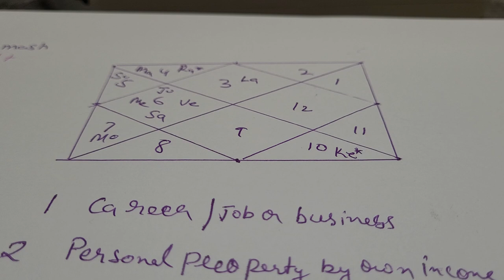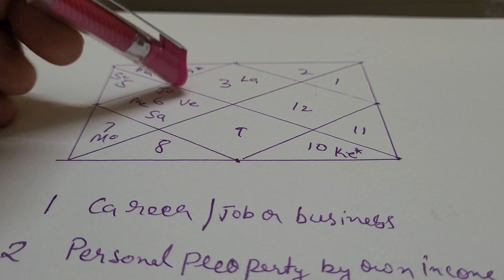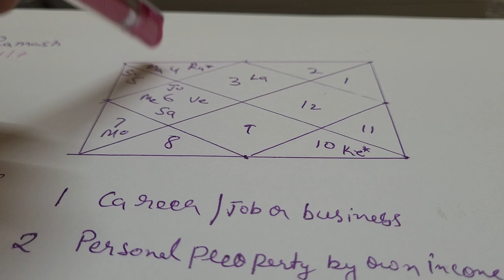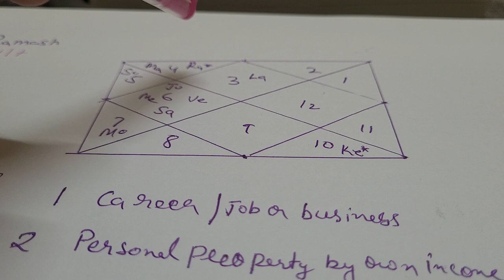job or business? free kundl reading ☎️ 9717398797